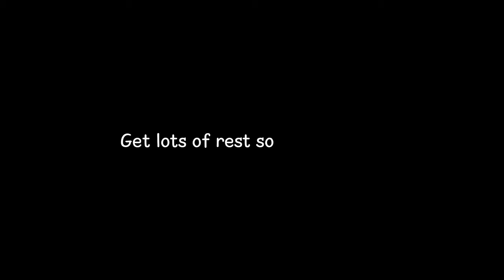8-Week Bernese Mountain Dog Puppy Sleeps A-LOT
They say puppies sleep quite a bit so that they grow big and strong. This fact is definitely true. When she's asleep, she is out cold. Enjoy these soothing clips of our Bernese Mountain Dog, Bailey taking her afternoon naps!

We began this channel as a way to really show the loving, and caring nature of these wonderful dogs. From the beginning, both our dream dog was the Bernese Mountain Dog, and to have Bailey right here, right now is still quite remarkable to us. We love her so much!

Bernese Mountain Dog Fun Fact: Since the breed is so old, details about its creation barely exist Remains of large dogs have been found in Switzerland dating to before the Romans crossed the Alps so they are believed to originate from Switzerland. They get their name from the area they were bred, Bern Canton, the central region of Switzerland.